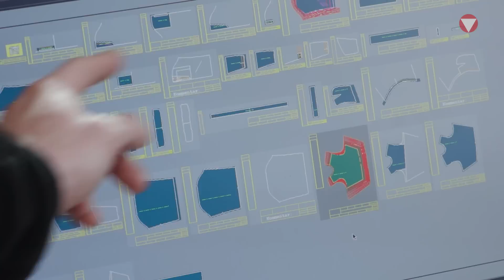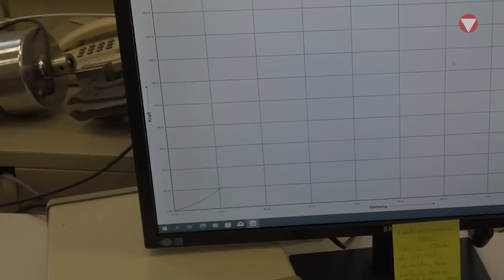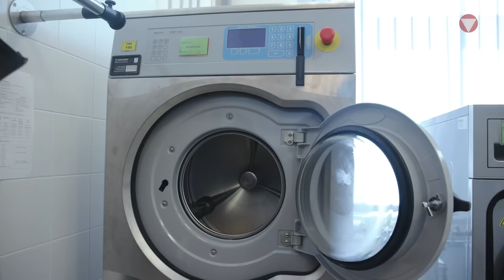Rundgang durch die Heeresbekleidungsanstalt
Die Heeresbekleidungsanstalt entwickelt und prüft beinahe jedes Ausrüstungsstück unserer Soldatinnen und Soldaten. Amtsdirektor Markus Waldner ist der Leiter der seit 110 Jahren bestehenden Heeresbekleidungsanstalt. Er nimmt euch auf diesem Rundgang mit und erklärt die zu durchlaufenden Stationen der Ausrüstung.